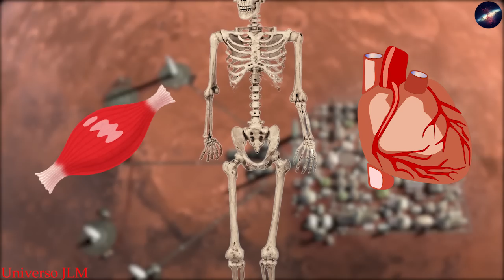PELIGROS DE VIVIR EN EL PLANETA MARTE | VIAJE A MARTE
el planeta marte, es uno de los objetivos más importantes de la exploración espacial a largo plazo, pero también el peligro de vivir en marte, es uno de los mas ambiciosos y complicados, por nuestra propia fragilidad, como especie humana, hace que vivir en el planeta marte y cualquier viaje espacial requiera de numerosos sistemas de seguridad  y de protección, ya que si algo sale mal, las consecuencias pueden ser fatales, en el caso del viaje a marte, no solo debemos afrontar los riesgos de que algo salga mal, si no también los efectos de que un viaje puede producir en el ser humano, esa decir no importa si todo sale bien, hay peligros que superar e incluso en el mejor de los escenario posible, y no debemos olvidar todo lo relacionado con la estancia prolongada en en este planeta y la supervivencia en el que podemos considerar como un medio hostil para la vida humana, la nasa ha investigado a fondo esta cuestión, en el que explica algunos de los grandes peligros que enfrenta una misión tripulada al planeta marte.

Descripción del vídeo y los elementos en pantalla:

Peligros de vivir en el planeta marte

Créditos:

Simulaciones creadas con Space Engine y adobe premier. Imágenes y algunos fragmentos de apoyo tienen la licencia
Creative Commons 3.0 o 4.0. Contenido compartido por usuarios de uso gratuito como Pixabay.com y Videezy.com y Videvo, NASA,
el resto son creaciones con adobe After Effects.

NASA/JPL Caltech